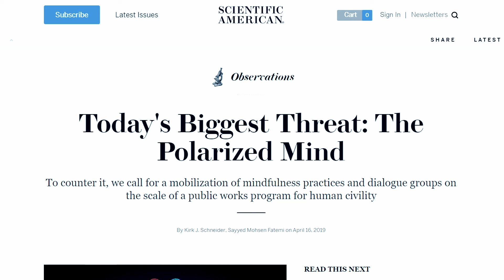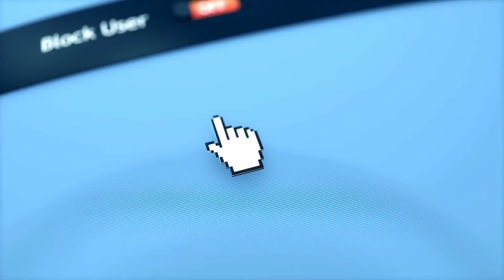You Do We | Pr. Mark Sigue